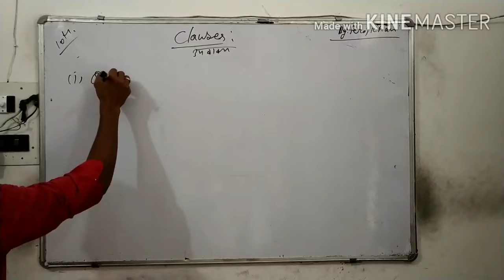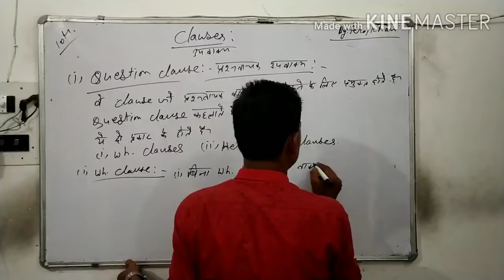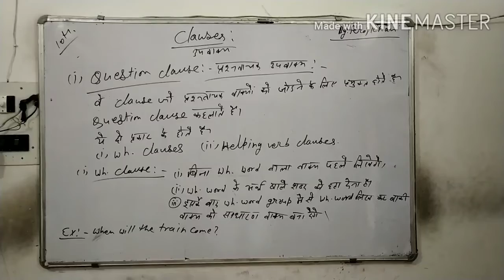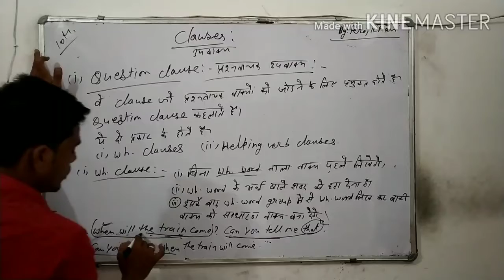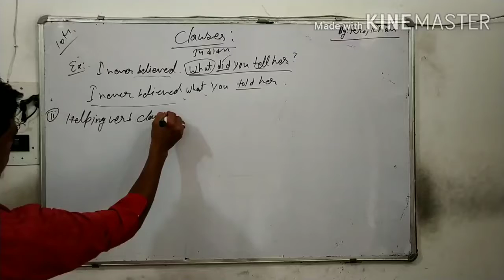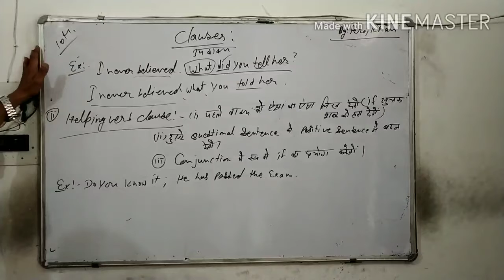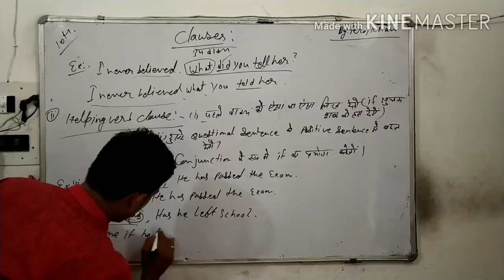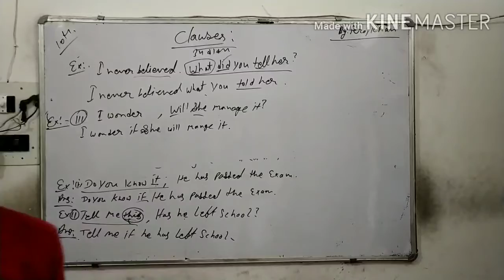Class 10th english clauses